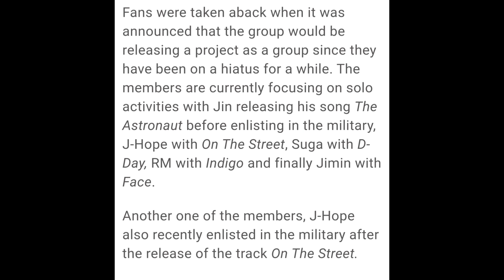Success Of BTS❤❤They made it#btslogy cutelife bagtantv💜 bts#taekook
bts
bangtan
taehyung
bts v
jungkook
방탄소년단
kpop
taekook
jin
bts news
jk
bighit
suga
rm
jimin
tae
bts army
bts update
bts official
v bts news
v bts
world k-pop
kim taehyung
hybe
vkook
moment bts
bts news today
j-hope
kpop korea
yoongi
seokjin
슈가
agust d
bangtantv
taekook ff
hoseok
big hit
namjoon
big hit music
bts update today
v bts live
v bts laters news today
bts run
슈가 토크쇼
v bts sweet night
v bts live weverse
taehyung ff
member bts
슈가 알엠
btsarmy
education
runbts
yettocome
trending
worldkpop
newskpop
kpopstory
viralkpop
updatekpop
newsupdatetaekook
yg audition 2023
vbts
army bts
newsupdatebts
newsupdatetaehyung
taekook moments
newsupdatevbts
정국
v bts news today!
bts jungkook
kpop bts facts
bts hindi video
update bts today
updatetaehyung
jungkook calvinklein
news bts
jungkook dance
전정국
kpop audition
kpop audition 2023
jyp audition 2023
the black label
kpop audition 2023 for girl
kpop audition passed videos
jyp audition
today audition
kpop online audition in 2023
black label audition
audition kpop
jyp
update bts
jyp entertainment audition 2023
the black label audition
2023 kpop audition
kookv
new kpop audition 2023
2023 audition kpop
black label
how to apply yg audition
yg audition in hindi
yg entertainment audition
golden maknae
jungkook lyrics
jungkook live
jungkook still with you
jungkook dreamers
jungkook bts
jeon jungkook
bts new update
jhope
tae live
kpop news
bts update tamil
is bts disbanding
bts disband
bts jin military
jin military
jhope military
jin military enlistment
suga solo
jungkook solo
jimin solo
bts v solo
hybe labels
where is bts v
bts military enlistment reaction
bts hiatus reaction
latest kpop news
idols
kpop idols
beboss
beboss tv
bts military service
esquire korea instagram

v bts news today! incredible willing to invest 13 billion to meet v bts
v bts news today! v bts 'most mentioned entertainment artist' at racoi
v bts news today! v bts is one of the most popular k-pop artists in the world
bts india
jungkook india connection
jungkook in india
bts in india
bts coming india
jungkook love india
bts concert in india
jungkook first time coming india
bts jungkook about india
jungkook coming india
jungkook finally in india
jungkook indian wife
jungkook in indian malls
how many guinness world records bts have hold
bts ke pass kitne guinness world records hai
does bts repect muslim
kya bts muslim ki respect karte hai
bts hindi
jungkook india
bts jungkook to visit india soon
bts news in hindi
jungkook 1st show in india
jungkook came india
v bts news today! this pretty girl was surprised to see v bts on jinny's kitchen
updatevbts
memberbts
v bts news today! popular japanese magazine chooses v bts as top airport fashion icon
korea now
코리아나우
연합뉴스
연합
뉴스
한국
영어뉴스
news
english news
korean news
korea
reflect news bts
reflect bts
reflect news bts tamil
bts disbandment
reflect bts update
bts news tamil
bts news channel
bts v news tamil
jin news tamil
bts jin news tamil
bts suga news tamil
bts jhope news tamil
v religion
jungkook save life kim sung joo
bts jimin news tamil
bts jungkook news tamil
pop
idol
korean music
jungkook day
birthday jungkook
still with you
stay alive
2u
my time
euphoria
update
terbaru
daftar lagu
army
dining together
kconvoyage
kcon
bts tamil
bts tamil dubbed
bts whatsapp status tamil
bts tamil army
bts tamil songs
bts run episode tamil
bts army girl
bts tamilnadu
bts tamilnadu army
kpop tv
vmate bts
when taehyung can't live without annoying his hyungs 😑
taejin
vmin
bts videos
bts funny videos
bts funny shorts
bts funny
bts edit
bts edits
bts shorts
taehyung bts
update taehyung ! the furniture in v bts's house with a unique shape made fans fail to focus
taehyung news
maknae line vs hyungs line
taehyung funny moments
bts today
bts v funny moments
bts v funny and cute moments
bts funny moments
taehyung today
update taehyung
update v bts
jung kook
kim taehyung update today
방탄
k-pop
taehyung jennie
지민
kim taehyung fans
제이홉
taehyung live
jinnyskitchen
bts moment
알엠
taehyung moments
latest taehyung news
taehyung latest live
asa
rora
pharita
chiquita
ruka
ahyeon
haram
아사
로라
파리타
치키타
루카
아현
하람
baemon
babymon
베몬
베이비몬스터
babymonster